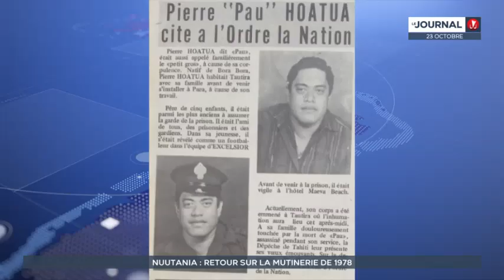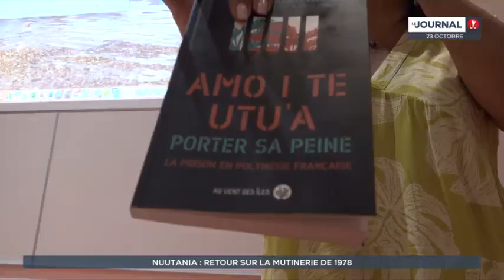La mutinerie de Nuutania de 1978 racontée par ses acteurs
Le cycle « Savoir pour tous » proposé par l’Université de Polynésie a organisé cette semaine une conférence sur la mutinerie de Nuutania de 1978, au cours de laquelle deux hommes ont perdu la vie. Un évènement tragique sur lequel l’anthropologue Marie Salaūn, professeure à l’université Paris cité, est revenue avec les gardiens pénitentiaires de l’époque.